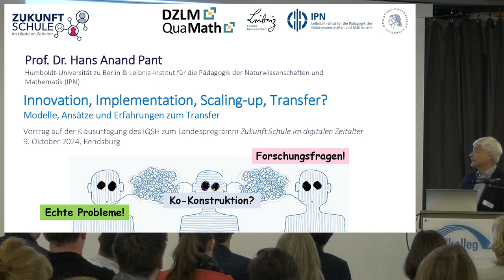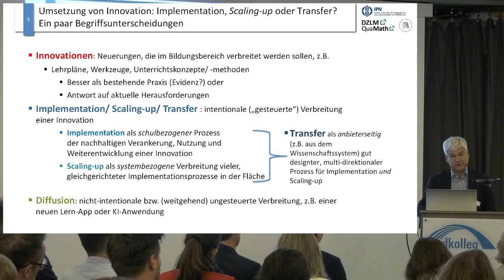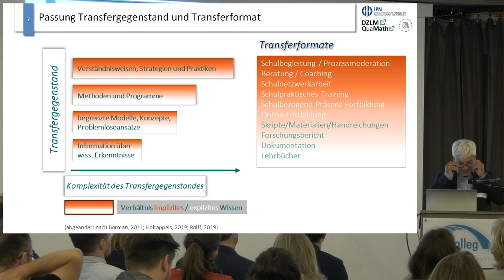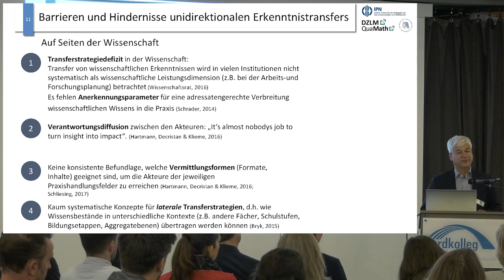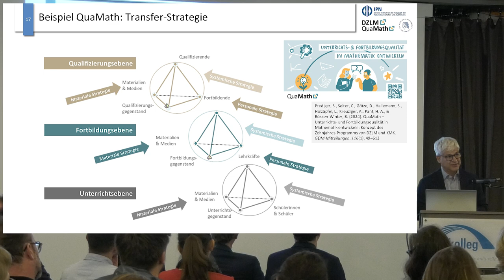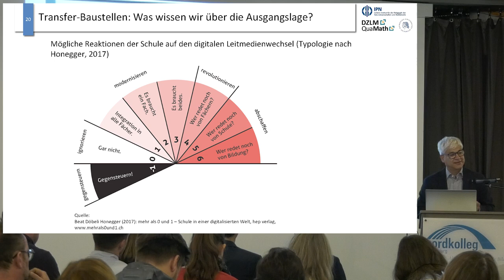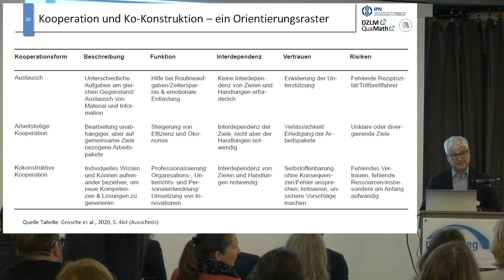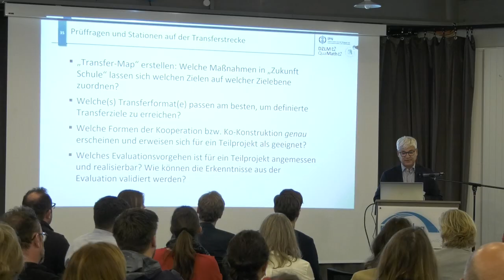Innovation, Implementation, Scaling-up, Transfer? Modelle, Ansätze und Erfahrungen zum Transfer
Ein Vortrag von Prof. Dr. Hans Anand Pant auf der Klausurtagung des Landesprogramms „Zukunft Schule im digitalen Zeitalter“ am 9. Oktober 2024 in Rendsburg.